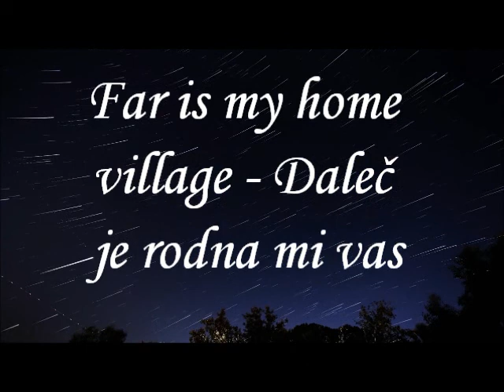Far is my Home Village - Daleč je rodna mi vas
The song Far is my Home Village is one of the slovene classical songs from the famous slovene movie Kekec (1951). The original name for the song is Mojca's song - Mojčina pesem, sometimes also reffered to as Daleč je rodna mi vas. The song was written by Marjan Kozina and originally sang by Zdenka Logar.

This orchestral version was performed by Gimnazija Kranj Symphony Orchestra at the Great Spring Concert 2012 in Gallus Hall in Cankarjev dom, Ljubljana. Arrangement: Nejc Bečan. Concert direction: Primož Zevnik.

The video of stars was made by StarGazer 5 - Spectacular Timelapse Night Skies in HD V10394 - I shortened the video to make it fall in with the music; I also cut out this song from the original orchestral mashup Kekec (madly).